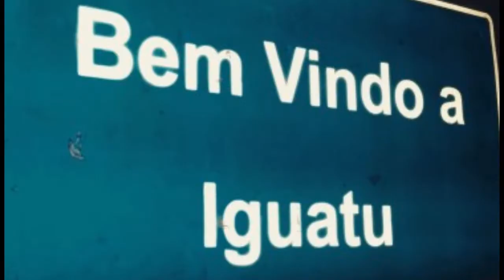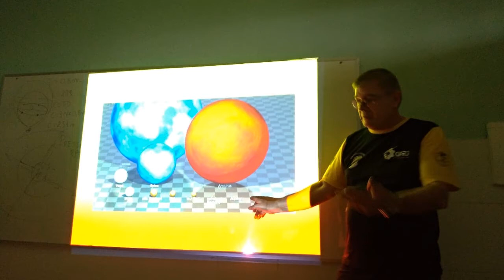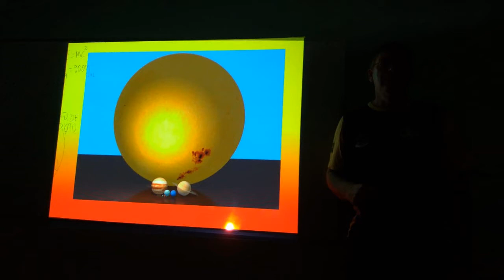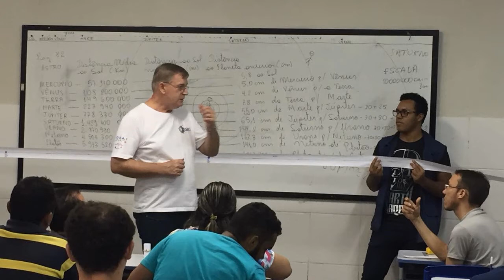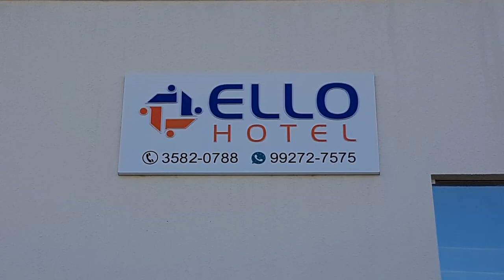VÍDEO 39 - 69º EREA - IGUATU/CE 2018